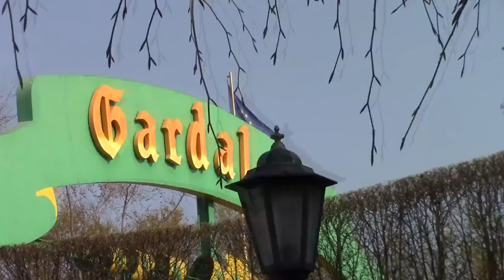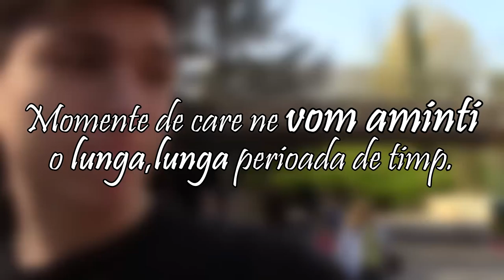Bao Bacău prin Europa | Montaj Special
Aceasta a fost calatoria de la Campionatul European de Qwan Ki Do Verona,Italia.
Au fost momente unice,petrecute alaturi de toti practicantii clubului.M-am distrat.A fost o experienta frumoasa.Hai Bao Bacau!

Locurile vizitate au fost puse in ordine cronologica:

Pestera Postojna din Slovenia.
Plimbare prin Venetia,Italia.
Ziua Campionatului la sala din Verona,Italia.
Parcul de distractii Gardaland,Verona,Italia.
Plimbare prin Budapesta,Ungaria.
Plimbare cu vaporasul pe Dunare,Budapesta,Ungaria.